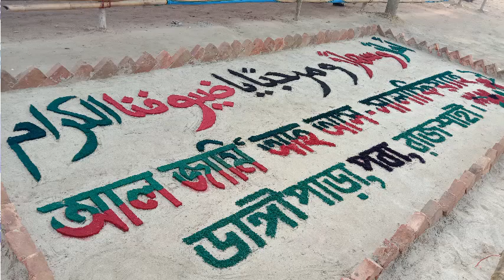(আরোবি মাসালা) সম্পূর্ণ বয়ানটি ইংলিশে আল জামিয়াহ আস-সালাফিয়াহ ডাঙ্গীপাড়া পবা রাজশাহী